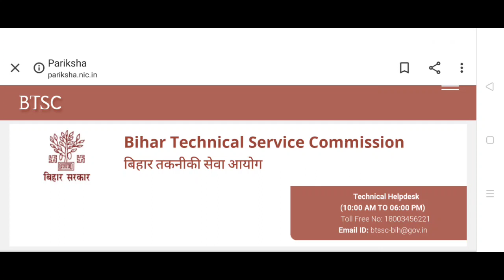BTSC CIVIL UPDATE,BTSC,BTSC civil merit list update,Bihar technical service commission update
Hi All Engineer hope you like it video,

BTSC CIVIL merit list update,
Bihar technical service commission update,
Btsc civil update,
Btsc civil latest update,
Bihar je lateste update,
Bihar takniki sevak aayog lateste update,
Bihar takniki seva aayog civil merit list update,
Salman way youtube channel,